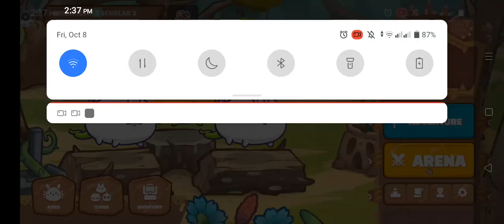HYBREED AQUANG INA INIHAW LANG! ( RRP VS HYBREED AQUA AXIE GAMEPLAY !!! )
PAANO BA MAG CREATE NANG AXIE ACCOUNT?
TOTOO BANG MAGKAKA PERA KA SA AXIE?
 WARNING! Before you start PLAYING AXIE WATCH this! GAWIN ITO PARA HINDI MA BANNED ANG ACCOUNT!

Come one, come all for all you budding entrepreneurs who wants to make honest money online. Axie Infinity is the hot new way you can make big money online in 2021. Our channel is dedicated to giving you the best tricks, tips, and tutorials on how to breed Axies, how to make it big on the Axie Infinity Arena, as well as lots of other comprehensive guides for beginners. Watch our videos and we’ll show you how to actually make money from home when you play Axie Infinity just by using your phone, we’ll help you walk through the complex world of Axie Infinity breeding, PVP, PVE, the Axie Infinity Marketplace, and so much more fundamental aspects of how to earn money at home by playing Axie Infinity With our latest Axie Infinity Guides and tutorials to boost your online money making hustle goals. Our channel is your one stop comprehensive guide to everything Axie. So what are you waiting for? Start your Axie Infinity online money making journey today!